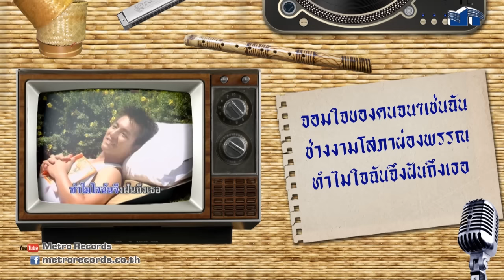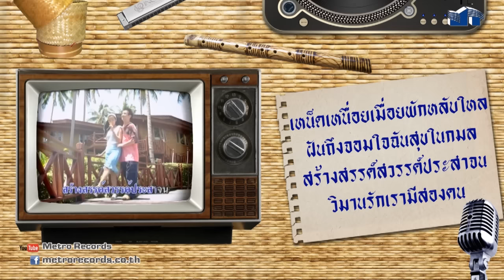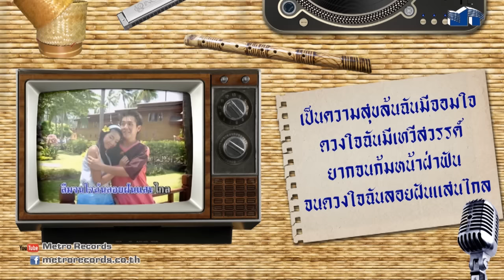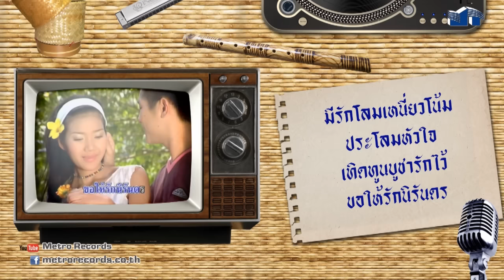[Karaoke] ขวัญใจคนจน - สดใส รุ้งโพธิ์ทอง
เพลง : ขวัญใจคนจน
ศิลปิน : สดใส รุ้งโพธิ์ทอง
คำร้อง / ทำนอง :  ไพบูลย์ บุตรขัน

จอมใจของคนจนๆเช่นฉัน ช่างงามโสภาผ่องพรรณ
ทำไมใจฉันจึงฝันถึงเธอ ยามนิทราแนบหมอน ฉันนอนละเมอ ติดตามเรียกนามของเธอ                              ตื่นเพ้อว่าเธอแนบอิง
       เทวีฉันเอยเพียงเคยพูดกัน โซ่ทองคล้องใจผูกพัน เป็นจอมใจขวัญจนฉันรักจริง ดังสำเนียง กระซิบน้ำทิพย์แม่ปิง หลั่งไหลจากใจยอดหญิง เป็นมิ่งขวัญใจคนจน  เหน็ดเหนื่อยเมื่อยพักหลับไหล         ฝันถึงจอมใจฉันสุขในกมล  สร้างสรรค์สวรรค์ประสาจน วิมานรักเรามีสองคน เป็นความสุขล้นฉันมีจอมใจ
              ดวงใจฉันมีเทวีสวรรค์ ยากจนก้มหน้าฝ่าฟัน  จนดวงใจฉันลอยฝันแสนไกล
 มีรักโลมเหนี่ยวโน้ม ประโลมหัวใจ เชิดชูบูชารักไว้ ขอให้รักนิรันดร
              ดวงใจฉันมีเทวีสวรรค์ ยากจนก้มหน้าฝ่าฟัน จนดวงใจฉันลอยฝันแสนไกล  มีรักโลมเหนี่ยวโน้ม ประโลมหัวใจ เชิดชูบูชารักไว้ ขอให้รักนิรันดร